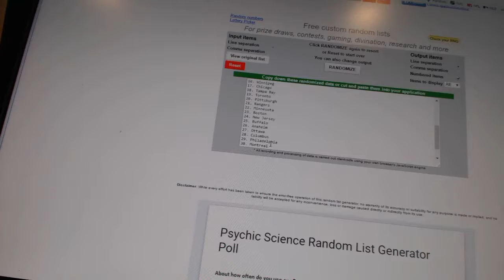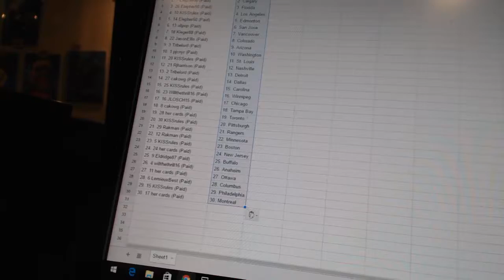Team Randoms - C&C GB #6814